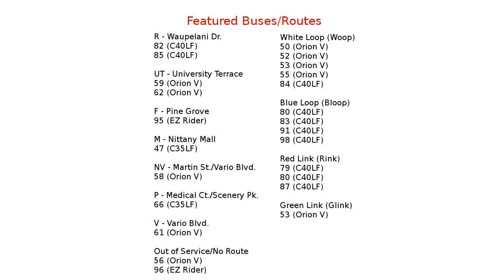CATA's Buses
Short clips of every bus model currently operated by CATA (Centre Area Transportation Authority, of Centre County in Pennsylvania. All of these clips were taken on the PSU campus. Includes New Flyer C40LF and C35LF, Orion V CNG, ElDorado EZ Rider CNG, and a very rare type at the end ;)
CATA operates a 100% CNG-powered fleet.